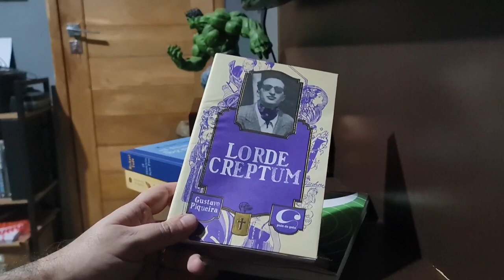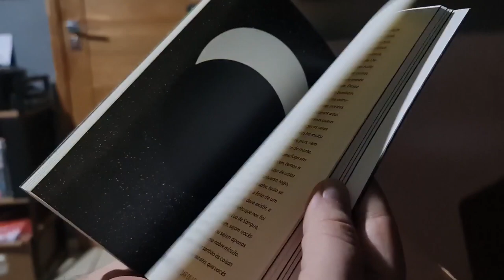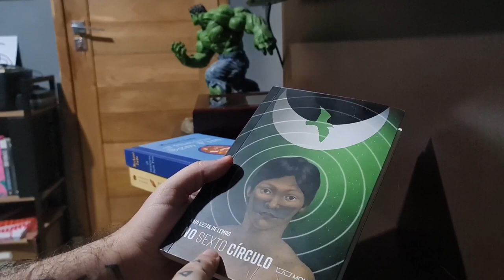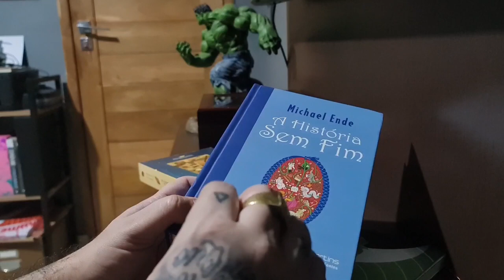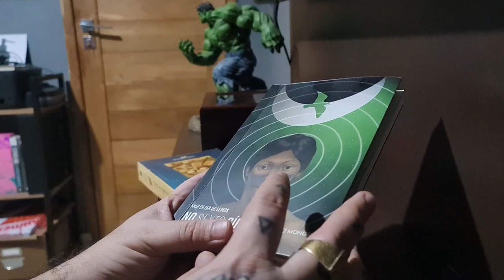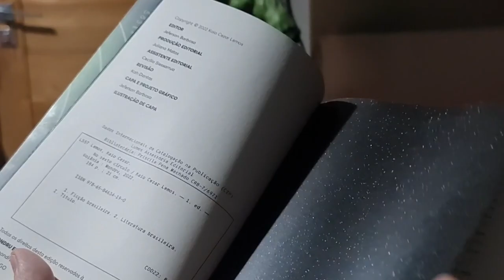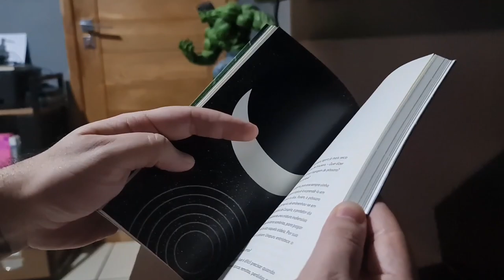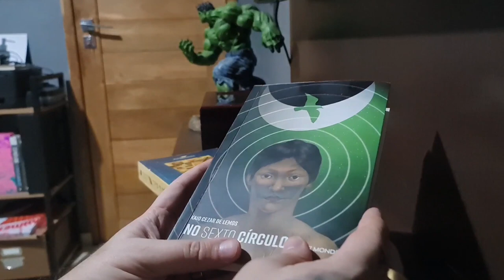No sexto círculo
Resenha do romance No Sexto Círculo, escrito por Kaio Cezar de Lemos. Editora Mondru, 2022.